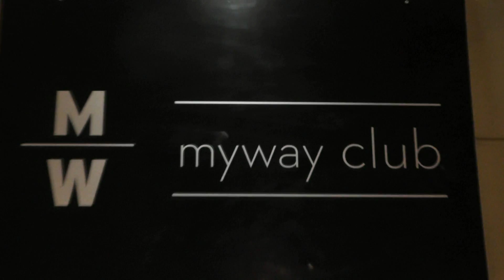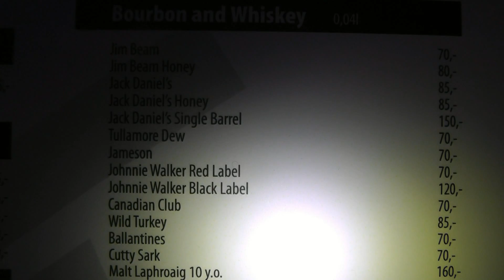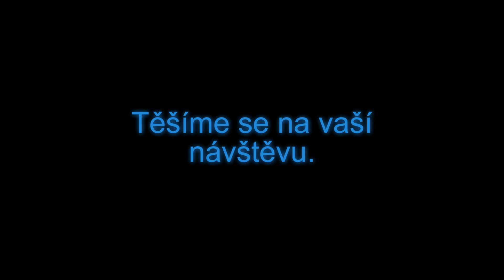My Way Club verze 3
Vážení fanoušci Czech Kermis Tv, toto video je reklama pro zaměstnance My Way club. Nejedná se o oficiální video, přidané video je pro jejich kontrolu a případného výběru videa. Toto je třetí verze.